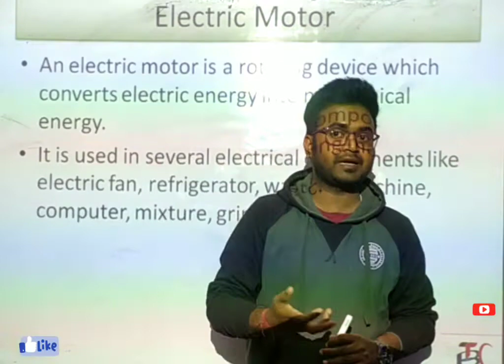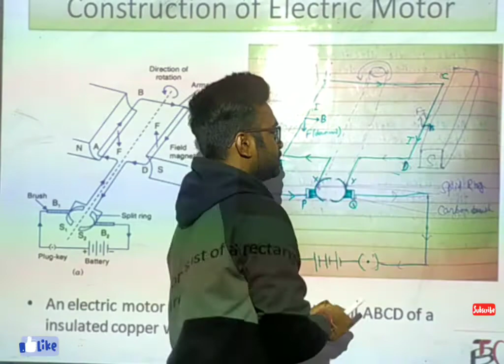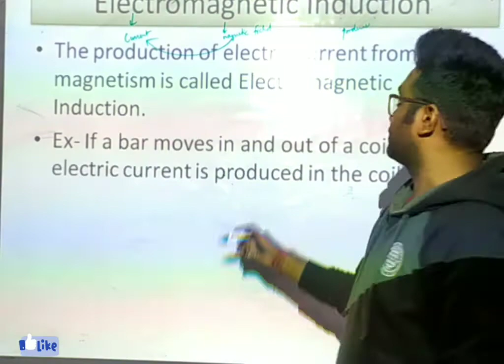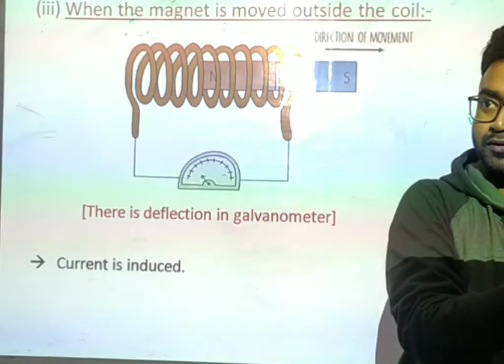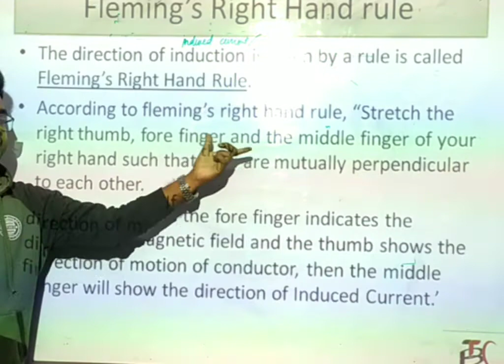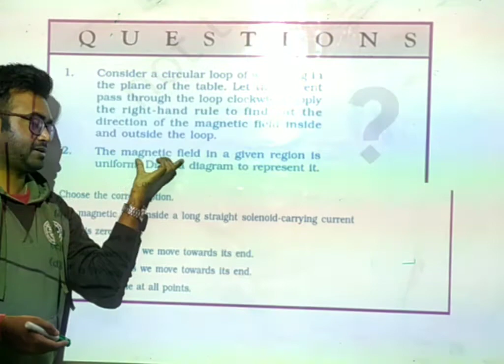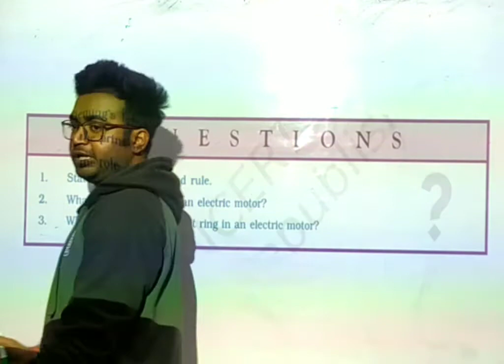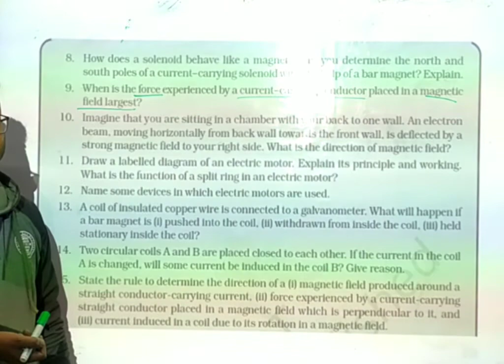Electric motor and electromagnetic induction...Part 3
Electric motor... principle,, construction and working, Electromagnetic induction and Fleming's right hand rule, ncert intext questions.
for more details visit our Facebook page or Instagram page @tbcsuccess.